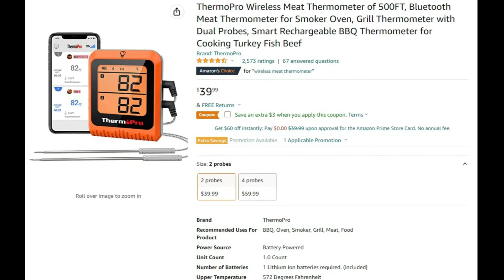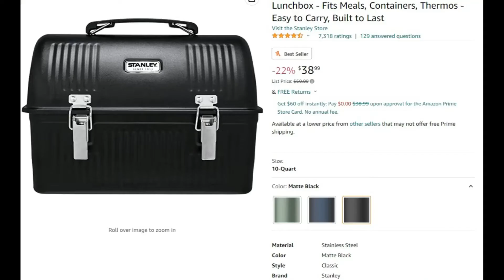2022 Father's Day Top 15 Last Minute Amazon Gift Ideas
Top Last Minute Amazon Gift Ideas For Father's Day 2022

Coasters - $13.99

Casio Watch - $19.92

Apron - $20.99

Solar Charger - $23.99

Batteries - $27.64/100pk

BeerTable - $30.99

BBQ Utensils - $32.99

Meat Thermometer - $36.99

Yeti Travel Mug - $38.00

Stanley Lunchbox - $38.99

Mr.Beer - $59.99

Roku StreamBar - $99.00

CarbonatedGrowler - $119.25

SmokerGrill - $129.00

Jersey - $149.99